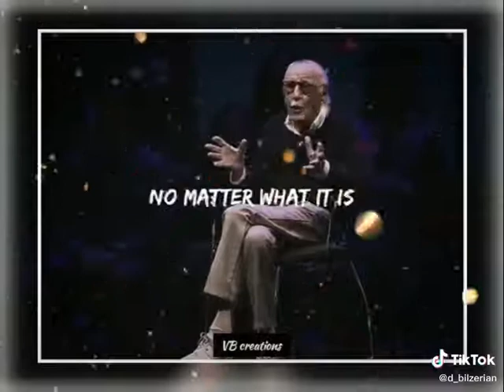Be Inspired for All @👍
Motivation# positive energy#Think possible